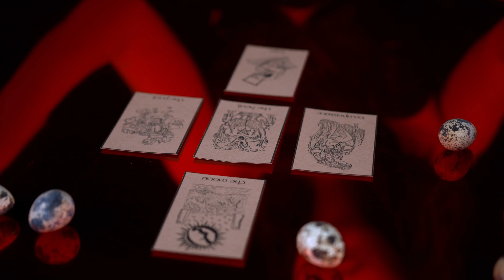9 Stitch Method-Corridor "Official Music Video"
Lyrics:

Where the corridor ends unfamiliar sits, breaches the comfort as idle minds stare and sit.
Ingesting the pardon, aspiration sits and you can't see the moral as reality shifts

These nights are so shapeless and the minutes turn from bliss to anguish as reality shifts. don't bury this, though I fear it's far too late, don't bury this. I did this on my own

And walk away, minds deviate, and walk away, and seal the fate. and walk away

"Corridor" written, performed, and recorded by 9 Stitch Method

Lyrics by Patrick McElravy

Bass and drums recorded and performed by Gus Wallner

Visual for "Corridor" created and arranged
by Rudy Gonzalez

"Corridor" mixed and mastered by Gus Wallner of You Think Music